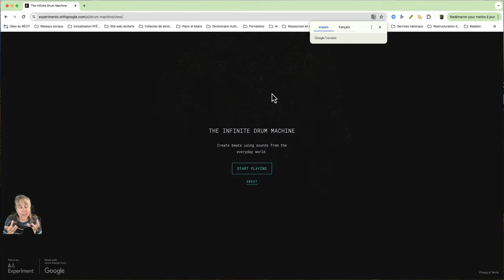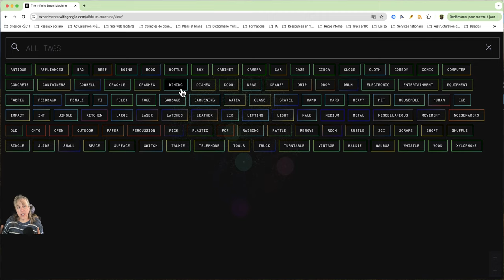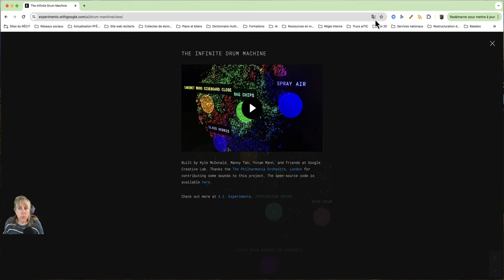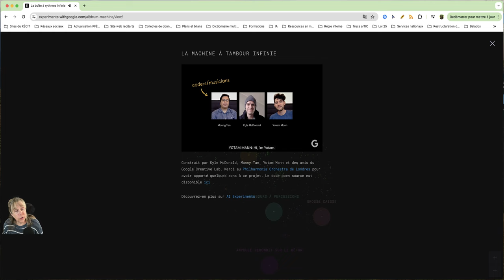Truc arTIC : Infinite Drum Machine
Le truc arTIC de la semaine est Infinite Drum Machine, une expérimentation d'intelligence artificielle qui utilise des sons du quotidien pour créer un arrangement rythmique. Combinaisons à l'infini!!